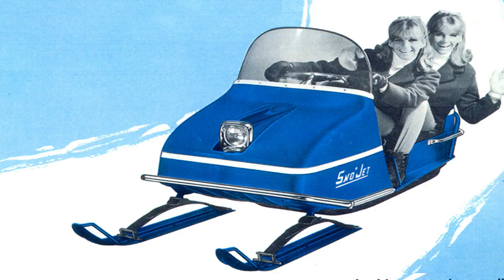Sno-Jet "Hey Big Blue!" Promotional Song w/ Images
This video features a promotional song recorded to advertise the long-defunct Sno-Jet snowmobile brand, set to a slideshow of numerous promotional images from the brand's production history, from 1965 to 1976.

Unfortunately there seems to be no information available on the performer(s), a location or even a date for the song itself. If anyone has this information, please share it with me!

The images used in this video have been collected from several sources online, but some of the better ones came from David's Vintage Snowmobile which offers a vast treasure trove of vintage snowmobiling images and information from many major and minor brands. I highly recommend visiting if you're interested in the subject of vintage and antique snowmobiles!

The images in the video have also been edited from their original forms, consisting of cropping and resizing to fit the proper aspect ratio and removing some text from the original promotional material. Some images have been stretched and skewed slightly in the process.